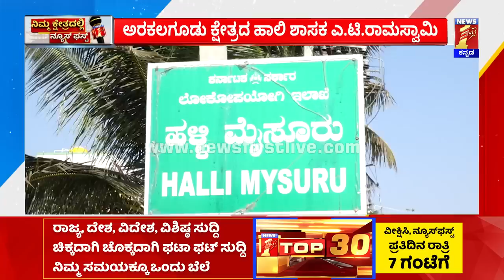AT Ramaswamy : ಅರಕಲಗೂಡು ಕ್ಷೇತ್ರ ಜನರ ಮತ ಯಾರಿಗೆ? | Arkalgud Constituency | 2023 Election | Newsfirst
AT Ramaswamy : ಅರಕಲಗೂಡು ಕ್ಷೇತ್ರ ಜನರ ಮತ ಯಾರಿಗೆ? | Arkalgud Constituency | 2023 Election | @newsfirstkannada